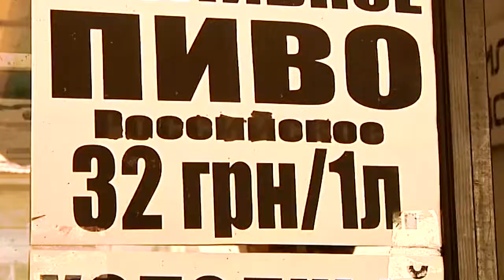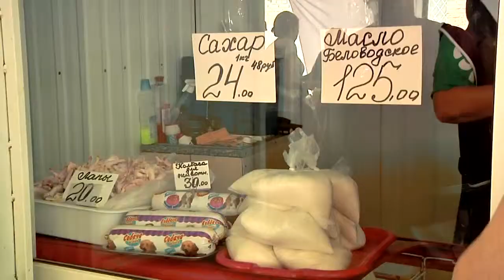Residents in Luhansk Experience Economic Hardship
Credit: Radio Free Europe/Radio Europe